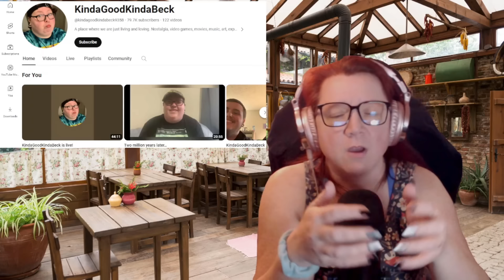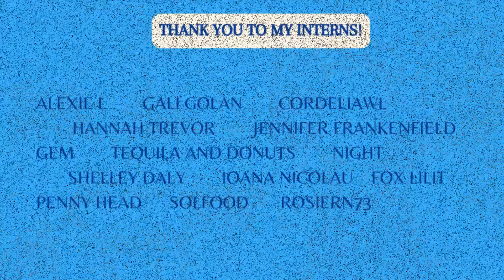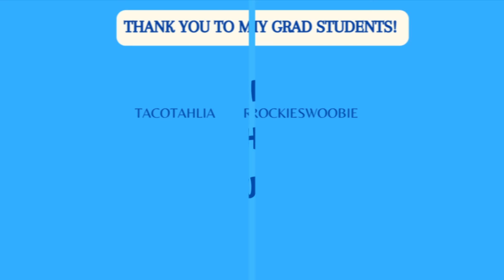Amberlynn tries to distract from Beck's Live with a Long Walk. A Dark Anthropologist reacts.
ALR claims to have a hurting soul and then proves she can walk a mile to try and disctract us all from the impending Beck tell-all. There's also some sus weigh-in in there, but no one ever belives her weight anyway.